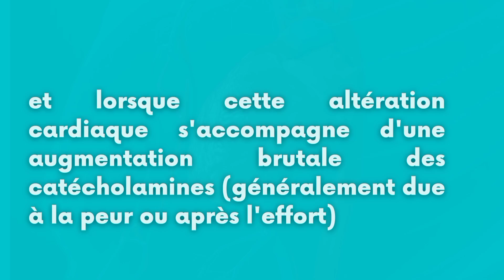Syndrome De La Mort Subite Par Reniflement